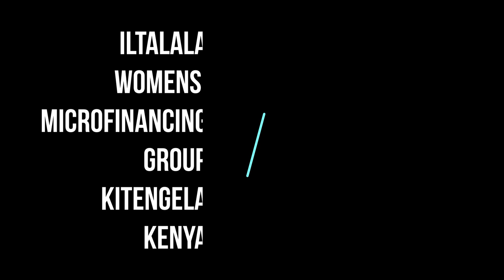ILTALALA WOMEN'S MICROFINANCNING COOPERATIVE, EMPAKASI, KENYA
We held a Maasai community meeting in Empakasi in February, 2023.